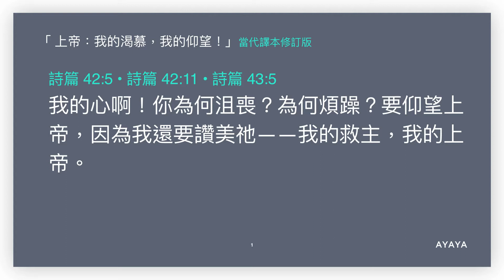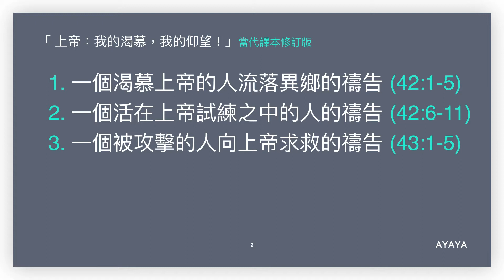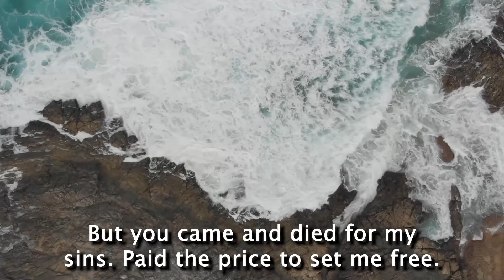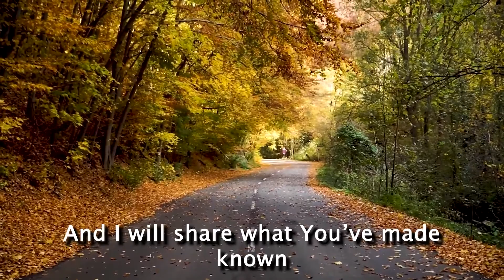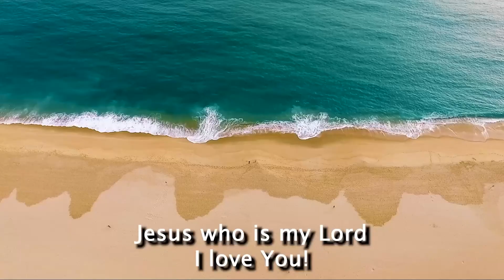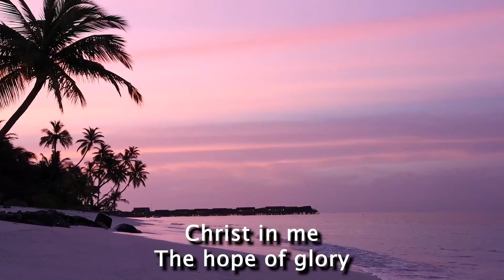AYAYA Online 2021.08.14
講題：上帝：我的渴慕，我的仰望！

講員：陳榮基 傳道｜Pastor Francis
經文：詩篇 42 & 43

敬拜詩歌：
1. 全然向你 － 讚美之泉
2. 我心切慕你 － 基恩敬拜

回應詩歌：
3. The Hope of Glory - K. Mark & K. Leung